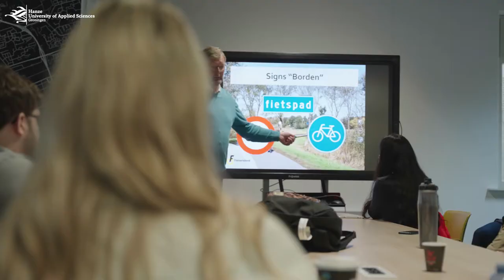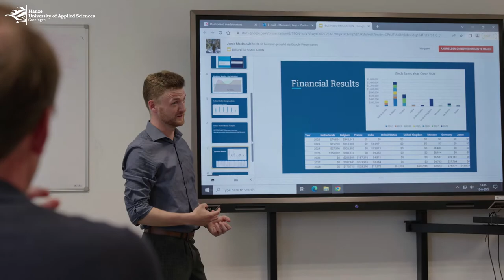Hanze Summer School 2022 - the after movie!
23 students from Africa, Europe and North America attended the 10th edition of the Hanze Summer School. They explored a new culture, a new city and a new campus together during three intensive weeks of study and social activities.